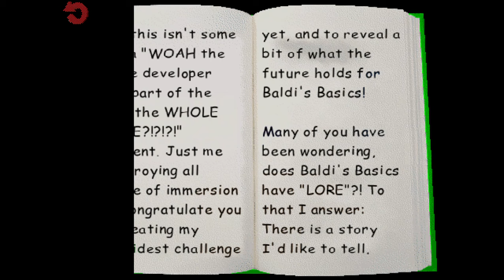Baldi's Basics Classic Remastered NULL Boss Fight & Ending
In this video, I showcase the first boss battle in Baldi's Basics Classic Remastered, NULL!

Chapters:
00:00 Boss Battle Introduction
01:46 Boss Battle
03:15 Ending